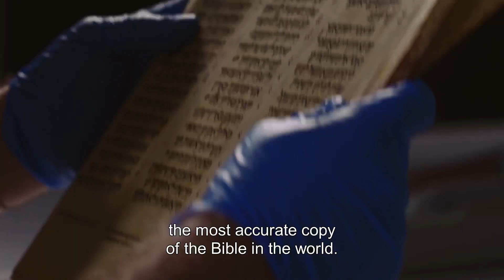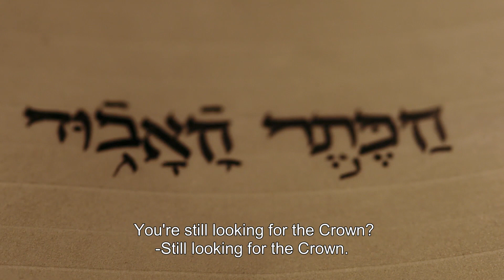הכתר האבוד | תעלומת הדפים האבודים של כתר ארם צובא [ קדימון ]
כאן | כאן מבקשים את עזרת הציבור: דפים מתוך "הכתר", כתב היד החשוב ביותר של התנ"ך - נעלמו. אם יש בידיכם כל פרט שהוא על מקום הימצאם, וגם כדי להבין קצת יותר טוב על מה מדובר, היכנסו לאתר כאן:
לאן נעלם האוצר הקדוש של הקהילה החלבית?
פרוייקט תיעודי-בלשי אינטראקטיבי.

סיפורו של הכתר

כתר ארם צובא, כתב היד החשוב והעתיק ביותר של התנ"ך שנכתב בטבריה במאה העשירית, נשמר בשש מאות השנים האחרונות ע"י הקהילה החלבּית בסוריה. המסע שלנו מתחיל ב-1947, עם הכרזת האו"ם על הקמת המדינה. פרעות פרצו בעיר חלבּ. הקהילה היהודית שחיה בשקט יחסי בין השכנים המוסלמים, אינה בטוחה יותר. בית הכנסת הגדול, מקום המבטחים של הכתר - מוצת ועולה באש. לראשונה מזה מאות שנים, הכתר מוצא ממחבואו ומתחיל לנדוד. הכתר עובר מיד ליד ומגיע, בניגוד לרצונם של רבני הקהילה בחלבּ לידיו של הנשיא השני של מדינת ישראל, יצחק בן-צבי, ונשמר במכון בן -צבי בירושלים. אז מתגלה כי יותר משליש מדפי הספר העתיק חסרים.

הצטרפו לחקירה! אנו זקוקים לעזרתכם בפתרון התעלומה!

בפעם הראשונה בהיסטוריה הארוכה של הפרשה, הראיות עולות לרשת, פתוחות לעיון ובחינה של הציבור. עדויות של עדים ומומחים, מאות מסמכים, והרבה שאלות לא פתורות של חוקרי הכתר, העוסקים בפרשה מזה שנים. תוכלו לצפות בסרט התיעודי, או לסייר בין העדויות והמסמכים, לחקור בעצמכם ולשתף במסקנות.

כתר ארם צובא הוכר ע"י אונסק"ו בשנת 2017 כנכס תרבות עולמי. הרמב"ם פסק כי זהו העותק מספר אחת של התנ"ך, ועל-פיו יש להעתיק את כל ספרי התנ"ך בעולם. צאצאיו של הרמב"ם חיפשו מקום יציב ובטוח, עם קהילה קפדנית ונוקשה שתשמור היטב על האוצר, והם שהעבירו ככל הנראה את הכתר למקום משכנו בחלבּ. הכתר הוחזק בתוך ארון ברזל במערת אליהו בבית הכנסת הגדול של חלבּ. הכתר נשמר בטחה במשך 600 שנה, והפך לסימלה ומקור כוחה וגאוותה של הקהילה היהודית בחלבּ. האמונה הרווחת היתה שהכתר שומר על הקהילה, ושאם יאבד - תאבד הקהילה יחד איתו.

הפרויקט מופק ע"י "מיכה פילמס" עבור תאגיד השידור הישראלי "כאן", ובתמיכת 'פרויקט קולנוע' של קרן רבינוביץ, מועצת הפיס לתרבות ולאמנות, בית לעברית, וארגון הג'ויינט, ארה"ב.